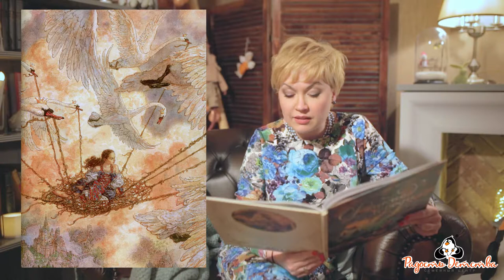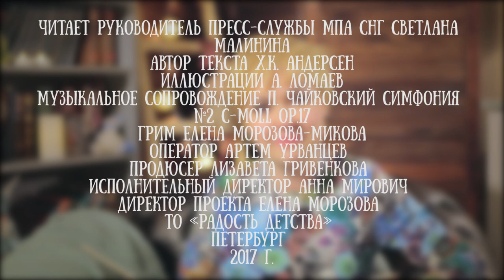Светлана Малинина читает сказку Ханса Кристиана Андерсена "Дикие лебеди"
Светлана Малинина-журналист актер озвучания и руководитель пресс-службы МПА СНГ